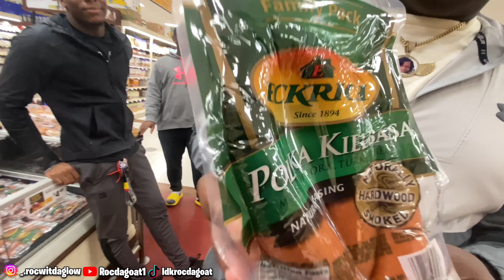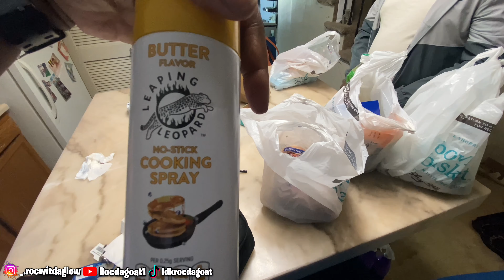Welcome to Goodburger…*We buy and sell Franks🌭*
We 800 away from 2k make sure y’all share the video and turn on post notis so y’all can know when I upload!!🌋🦹🏾‍♂️

Nothing but Bangers on the way, join the movement or get left. Comment some lit video ideas. We going up all 2022🚦📈